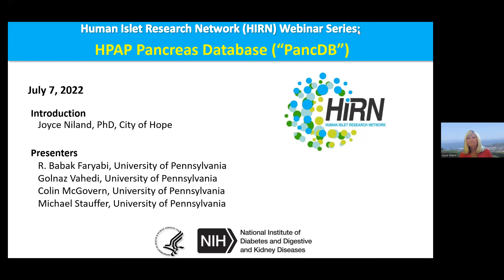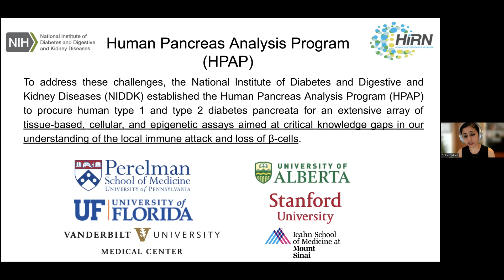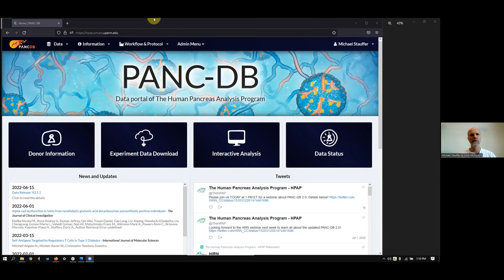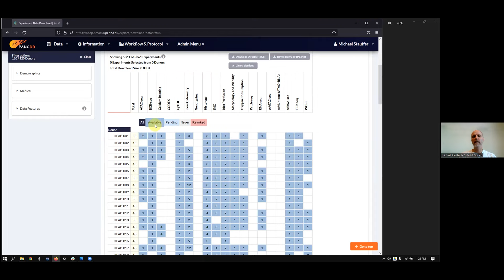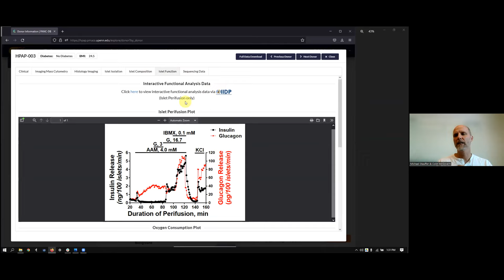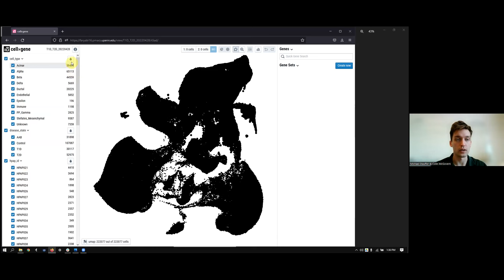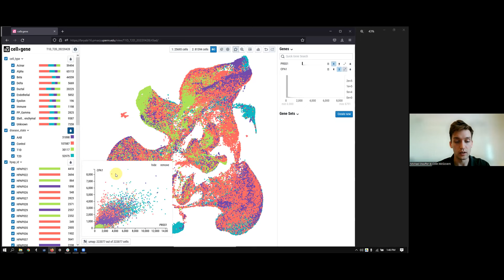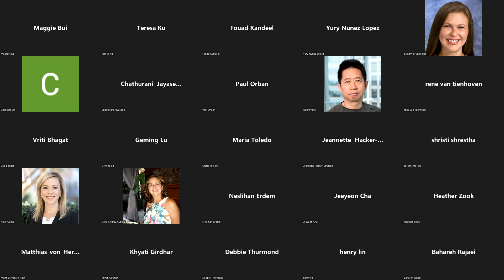Webinar: Introduction and Overview of the HIRN HPAP Pancreas Database (“PancDB”)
Presentations by:
Golnaz Vahedi, University of Pennsylvania
Colin McGovern, University of Pennsylvania
Michael Stauffer, University of Pennsylvania

Topics discussed:
- Introduction to the Human Pancreas Analysis Program (HPAP)
- Overview of the Pancreas Database (“PancDB”)
- Demonstration of the v.20 PancDB Enhancements